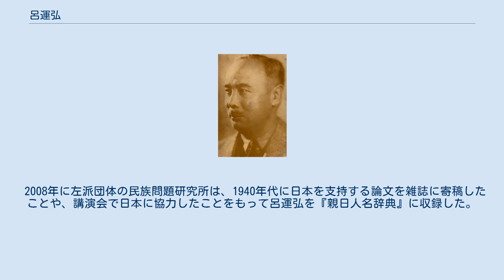呂運弘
呂 運弘（ヨ・ウンホン、朝鮮語: 여운홍、1891年9月1日 - 1973年2月3日）は、朝鮮独立運動家、大韓民国の政治家。
号は「勤農」(朝鮮語: 근농)。
本貫は咸陽呂氏。
 太平洋戦争終結後の1945年8月、朝鮮建国準備委員会に参加した。
1946年に朝鮮人民党を離党して社会民主党を結党し、左右合作運動を推進した。
大韓民国の建国後は国会議員を2期務めた。
実兄に独立運動家、政治家の呂運亨がいる。
 実兄の呂運亨 青年期 呂運弘は京畿道楊平郡楊西面の裕福な家に生まれた。
父・呂鼎鉉（？〜1906年）の2男2女の次男である。
 1909年にソウルの中央中学校を卒業し、1911年に儆新学校を卒業すると1913年にアメリカに留学した。
留学前に兄の呂運亨は安昌浩の演説に影響されて朝鮮独立運動に身を投じた。
同年9月1日に横浜に到着し天洋丸に乗って9月16日にサンフランシスコに到着した。
その後オハイオ州にあるウースター大学に入学した。
1918年にウースター大学を卒業し、プリンストン大学神学院に進学し、ギリシャ語を学んだ。
 独立運動 1918年にアメリカのウッドロウ・ウィルソン大統領が発表した十四か条の平和原則に民族自決を記載すると、一時プリンストン大学の教授だった彼に会うべく、大学教授と牧師から紹介状を貰いホワイトハウスを訪れるが、秘書に面談を拒否されたため適わなかった。
 1918年にプリンストン大学を中退し、1919年にハワイ、東京を経由して帰国した。
東京では日本に留学していた金性洙、宋鎮禹、尹致暎らに在米同胞の現況と独立資金調達の現状を教えた。
崔南善、李商在らと連絡を取った後、中国上海に渡った。
 三・一運動の直前に帰国したが、1919年4月に上海で樹立された大韓民国臨時政府については、同政府内の派閥闘争に落胆したという。
大韓民国臨時議政院が開設されると議員に選出された。
 1919年6月にフランスで開催されたパリ講和会議に金奎植らとともに新韓青年党代表団の一員として参加した。
日本の妨害を受けながらも3月13日にパリに到着した。
しかし列強各国が朝鮮独立の請願を無視したことに失望し、金奎植とアメリカに渡った。
 1920年に上海の朝鮮人学校である仁成学校の校長に就任し、学業の維持・発展のための資金調達活動を行った。
仁成学校は朝鮮解放後も在上海韓国人のために存続したが、生徒数の減少により1980年に廃校となった。
同年4月には臨時政府大統領の李承晩から孫文に密書を送るため広州に派遣された。
同年9月に朝鮮人居留民団議員に選出された。
 1921年9月に帰国した。
日本警察に逮捕されたが嫌疑不十分で釈放された。
1922年から1925年まで普成専門学校の英文学教授を務めた。
1927年にアメリカのミシン製造会社シンガーに入社し、シンガポールに赴任した。
1940年にレストラン「百合苑」を取得し運営した。
 太平洋戦争勃発 1941年に太平洋戦争が勃発すると戦争支援の為に結成された朝鮮臨戦報国団に参加した。
李光洙、金東煥らと戦争支持の講演を行ったり、月発誌『朝光』1942年2月号に内鮮一体を支持する論文を寄稿した。
同年12月には毎日新報主催の「大東亜戦争の展望」座談会に参加した。
1943年11月には京城府鍾路で志願兵の勧誘活動を行った。
その後1945年まで京畿道楊平郡で蟄居した。
 1945年8月15日に日本が敗戦すると、兄の呂運亨、安在鴻らと朝鮮建国準備委員会を結成し、朝鮮人民党に参加し政界に進出した。
呂運亨は朝鮮総督府政務総監の遠藤柳作から朝鮮に進駐するのはソ連軍だと聞かされていたが、9月に進駐したのはアメリカ軍だった。
同年9月8日に仁川に上陸した米軍軍政長官ジョン・リード・ホッジに面会を申し入れたが拒否された。
 1946年に結成された民主主義民族戦線に参加し外交対策専門委員会委員として活動した。
同年5月に朝鮮共産党を非難し、朝鮮人民党を離党した。
曺奉岩が朴憲永を非難する書簡が報道されてから2日後のことだった。
5月9日にソウル中央放送局から朝鮮人民党離党声明を発表した。
声明で曺奉岩の手紙で、朝鮮共産党の極左的謀略が暴露されたと主張し、朝鮮人民党が党内の不純分子の策動により独自路線を喪失し、共産党の前衛的な役割を担っていると非難し、新党結成を発表した。
 1946年5月11日には94人が朝鮮人民党...